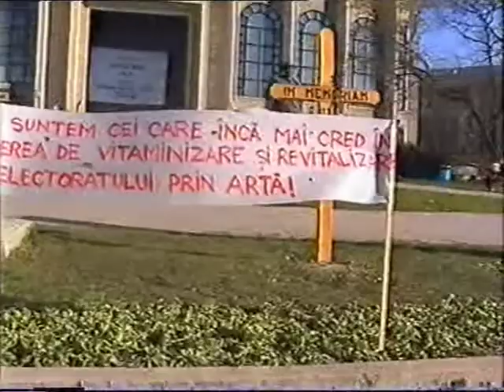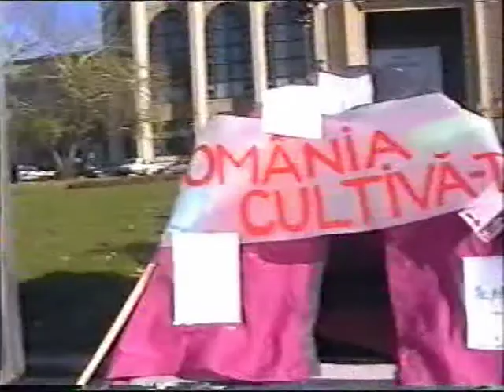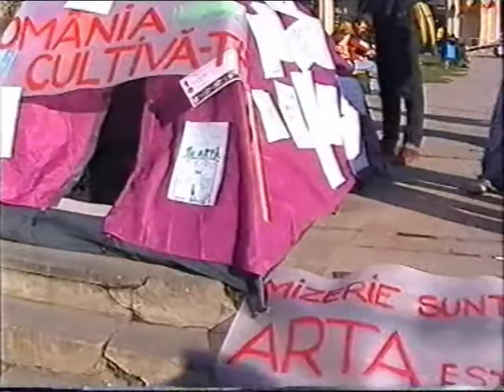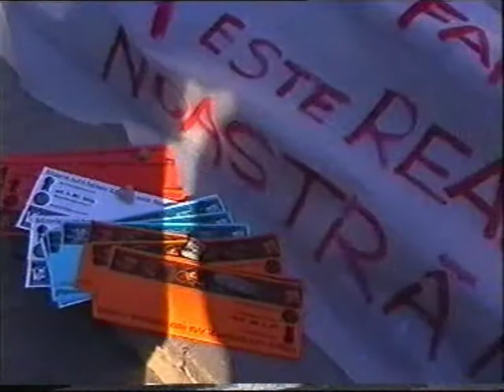GRUPUL 1000 PLUS - ENVIRONMENTS - LA TNB -FILM DE MURIVALE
GRUP F0RMAT DIN ANA BANICA , LAURA TODORAN , ANDREI FARCASANU , RALUCA SPATARELU AU FACUT UN HAPPENING -ENVIRONMENTS IN FATA TNB. AU PARTICIPAT BERNARD SAES , RENE COTOFANA RAILEANU , MURIVALE . CAUZA ,SITUATIA DISPERATA CU TINERII ARTISTI DE AZI CARE NU SUNT AJUTATI, SPONSORIZATI SI SPRIJINITI MATERIAL PENTRU A CONTINUA TRUDA LOR DE ARTISTI .  PLUS NIVELUL DE PERCEPTIE A ARTEI DE AZI .